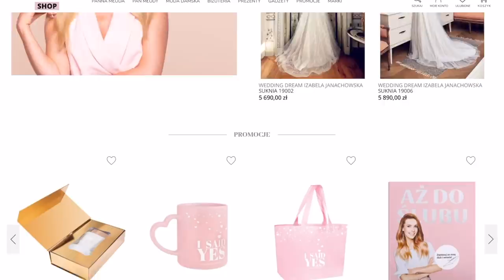PIERWSZY ślubny Concept Store w Polsce - WIELKIE OTWARCIE | Izabela Janachowska Concept Store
Jestem niezwykle szczęśliwa, że nasz ważny dzień nadchodzi wielkimi krokami. Kiedy myśl o stworzeniu tego projektu zakiełkowała we mnie – wiedziałam, jaki ogrom pracy jest przede mną i całym, moim zespołem. Dziś z ogromną dumą mogę zapowiedzieć, że salon Izabela Janachowska Concept Store jest gotowy do otwarcia!